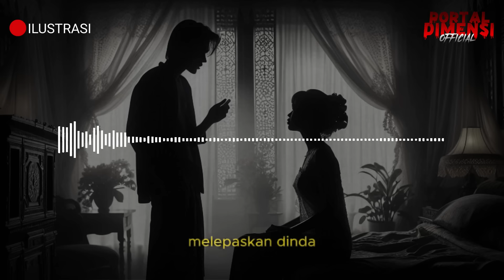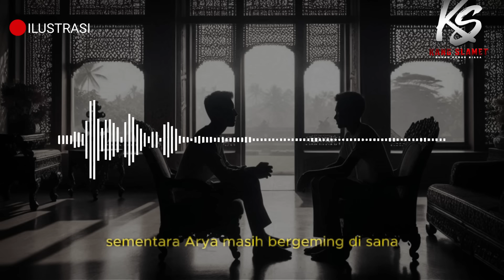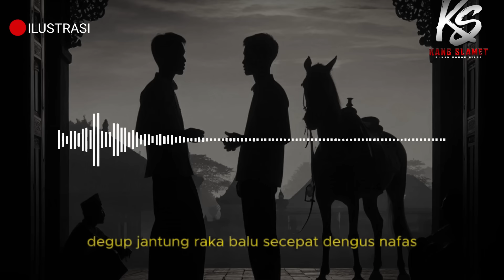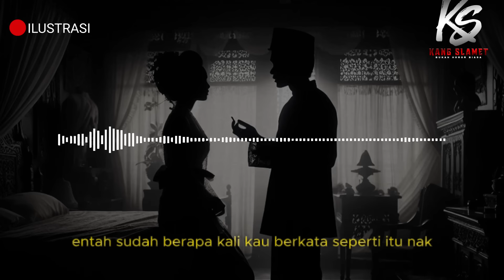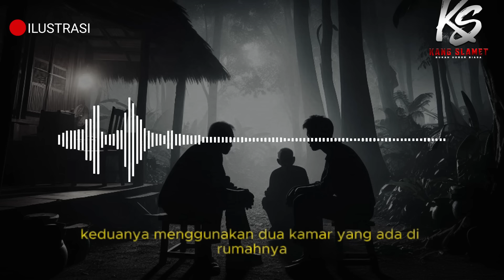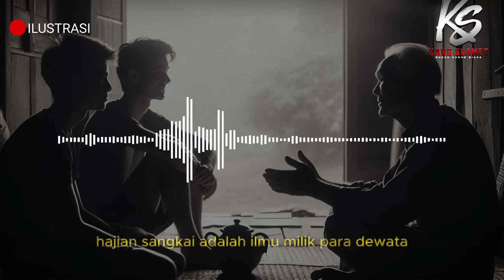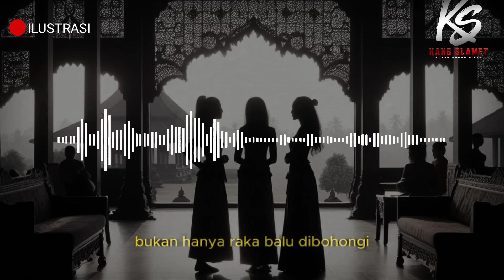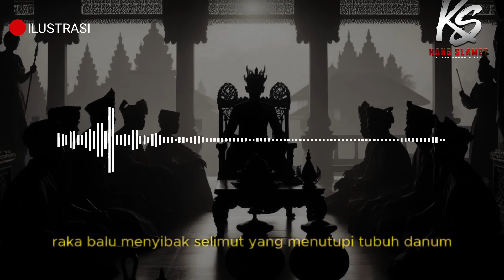GILA ❗ DEMI SANG KEKASIH DIA RELA DI JADIKAN TUMBAL || BAHANDANG 2 || BAGIAN 2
PENULIS : EL YASMIN

kisah mistis,
cerita mistis pendaki gunung,
kisah horor,
gunung mistis,
pendakian horor,
pendakian mistis,
tersesat di gunung,
pendaki meninggal,
pendaki tersesat,